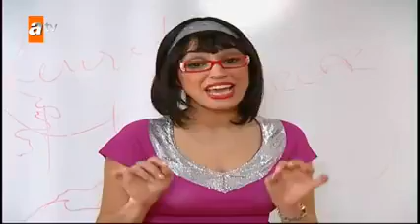Selena 26-cı bölüm (Atv)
Selena 26